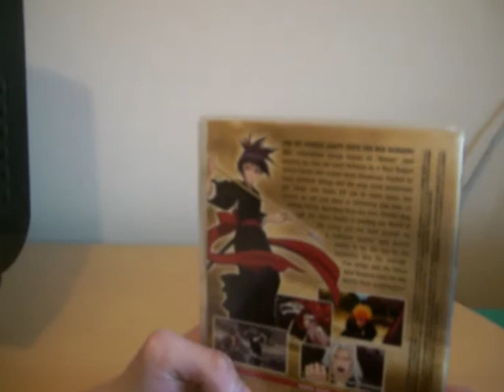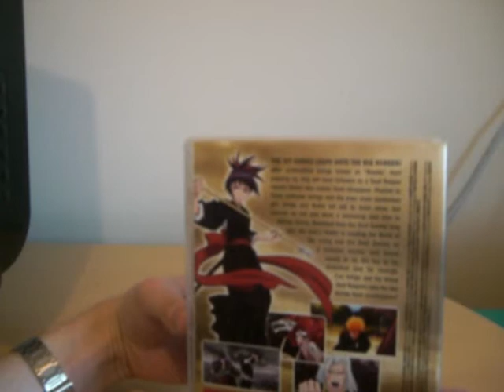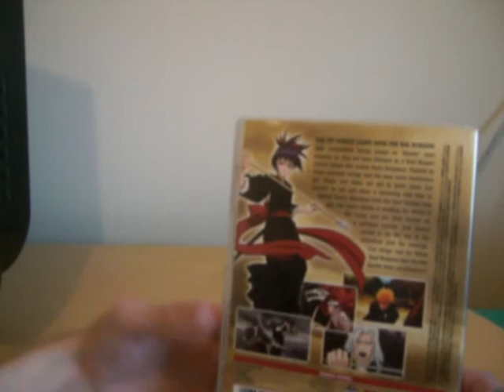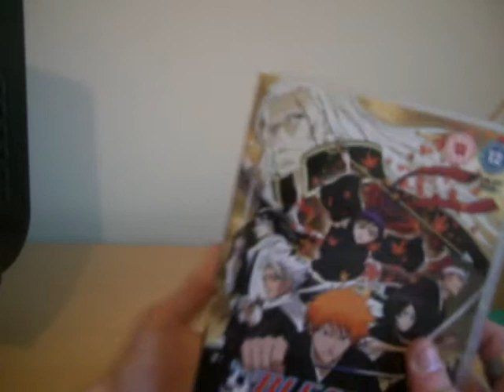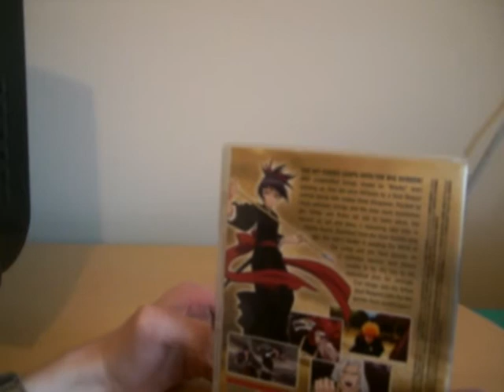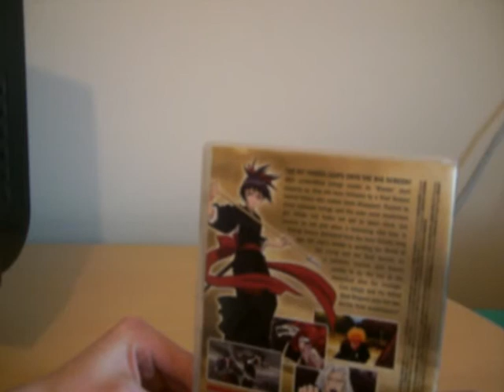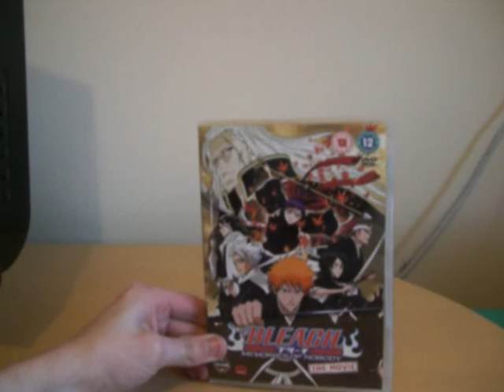cuteanimefigures Show Episode 32BLEACH MEMORIES OF NOBODY THE MOVIE Review